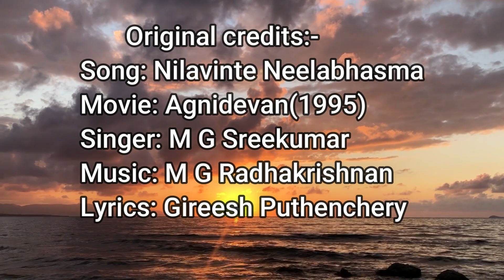Nilavinte neela bhasma by Arjun Raj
Vox: Arjun Raj
Mixing: Arjun Raj
Video Editing : Madhav Raj